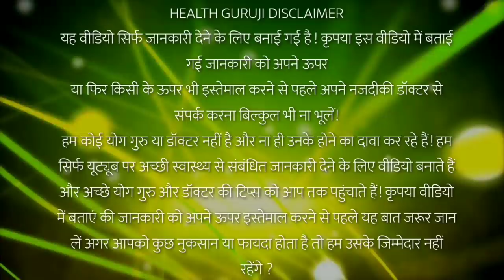लोग तरसते हैं इसके लिए/ इतनी तेज की नामर्द भी मर्द बन सकता है 101% गारंटी/इसी जड़ी बूटी से//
नमस्कार दोस्तो इस विडीयो में मैंने तुलसी के फायदे बताया हूं